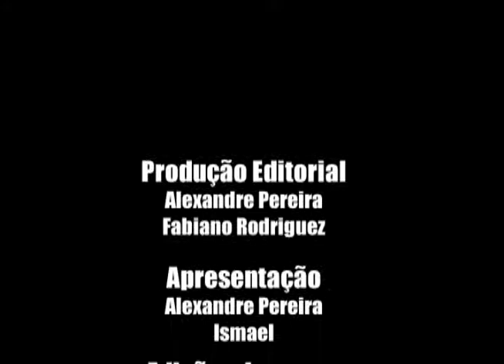PROGRAMA NA PISTA CAMPEONATO BRASIL SKATE CAMP EM ARUJA PARTE 3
PROGRAMA NA PISTA SKATE NA TV E NA INTERNET CAMPEONATO BRASIL SKATE CAMP EM ARUJA PARTE 3 OFERECIMENTO REVISTA 100% SKATE SKATISTA AMADOR, OBSTÁCULOS IRADOS, - CONFIRA E ASSISTA NOSSO PROGRAMA PELA TV CANTAREIRA CANAL 12 DA NET OU ACESSE NOSSO PARA ENTRAR EM CONTATO COM A GENTE MANDE UM EMAIL PARA